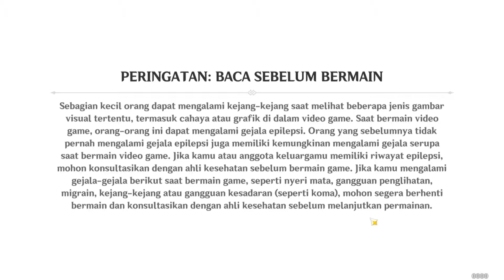Harta Karun Yang Hilang Part 1